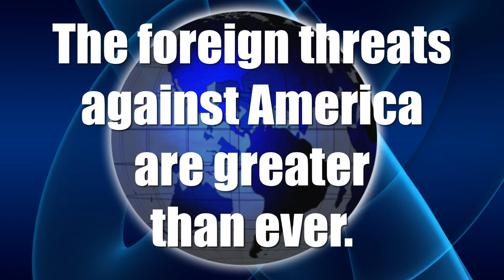GODZILLA FOR PRESIDENT: FACING AMERICA'S ENEMIES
America's enemies are constantly looking for any weakness to exploit. And the poor leadership we've had from both parties have left us vulnerable to those many threats. Godzilla has a unique plan for dealing with America's enemies. It's time for a Godzilla-sized solution: GODZILLA FOR PRESIDENT IN 2024.